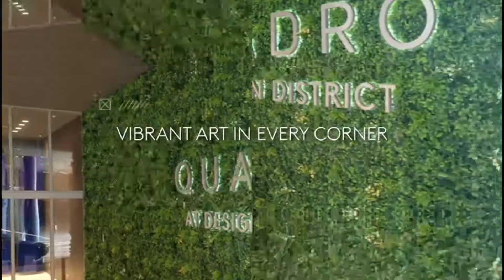First resort-style boutique condominium optimized for short term use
Let me introduce you to the first resort-style boutique condominium optimized for short term use .
 “The vision behind this project is to create a new lifestyle project – The first Avant-Garde residences to completely integrate art through the entire building.  A curation of design and innovation in the hottest new neighborhood that has never seen anything like it.  This is the connection between the bay and the Miami Design District.”
Created around custom artwork by Art with DNA, it is place where art lives, and a place where the artistically minded dwell.
One bedrooms and 2 bedrooms available. Fully furnished options and short term rentals available.
This is a perfect opportunity for someone who doesn’t live in Miami full time and still wants to own a place here.